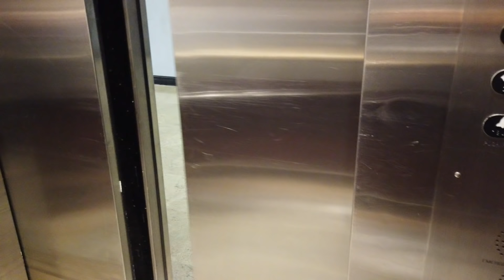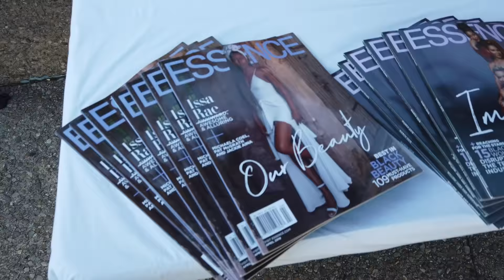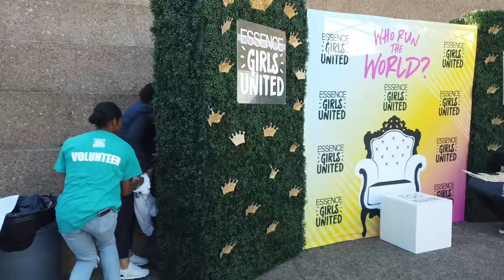2019 GYMNASTICS NATIONAL CHAMPIONSHIPS | Flippin 5K Festival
Penguins! What another amazing Gymnastics National Championship in Fort Worth Texas. This was the first year of four on the floor!  Before the meet we had the first annual Flippin 5K Festival EVER!!! Gymnasts, coaches, parents and more came to join to help grow college gymnastics! Thank you to Randy Lane, Louanne Madorma, Dana Duckworth, Essence Magazine and many more for making this event possible.

Follow me around on IG and Twitter @PengPengCLee